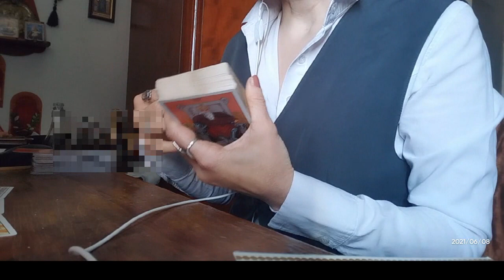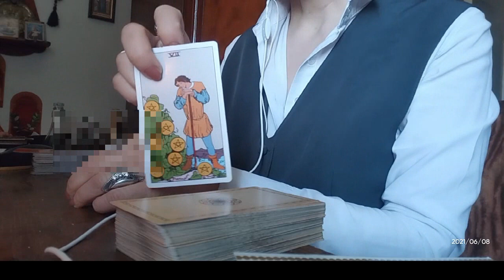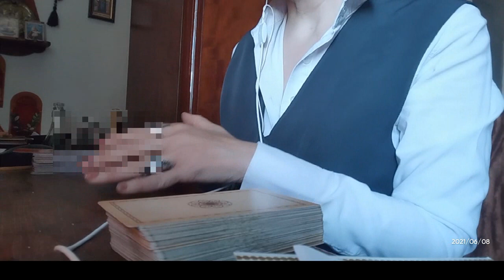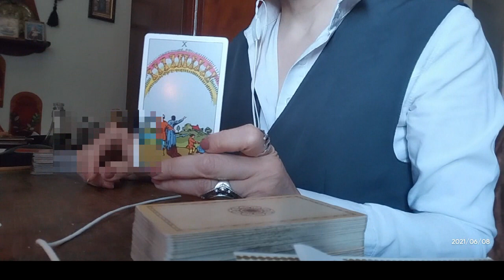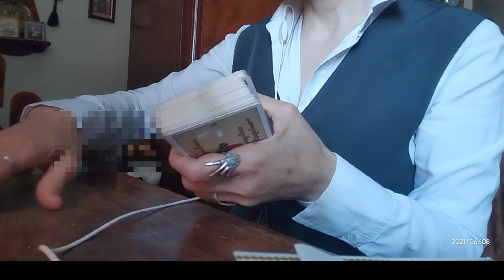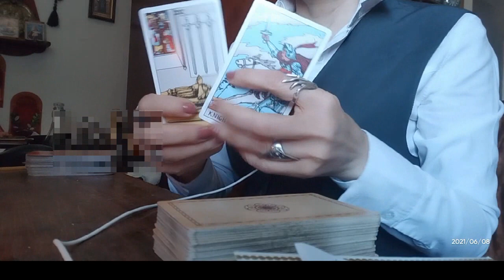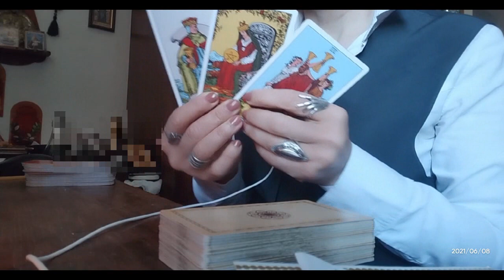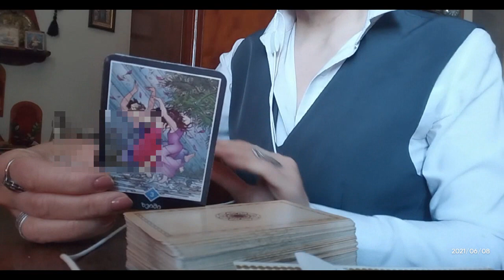.ჩაფიქრებულ პიროვნებასთან დაახლოვების გეგმა–ჩანაფიქრი